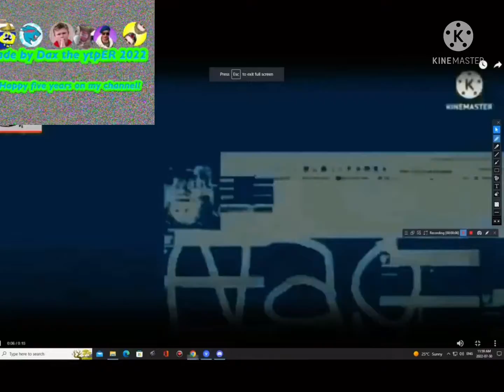another waheed murad ytp 1286